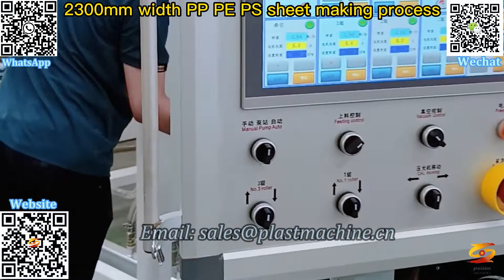pp pe sheet making machine|pp pe pom board extrusion line|pp pe abs pvc thick plate extrusion line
pp sheet making machine manufacturers,
plastic sheet manufacturing,
pp pe co extrusion sheet making machine,
pp pe ps abs sheet machine,
pp ps pe abs sheet extruder,
pe pp high speed sheet production line,
pp packing sheet machinery,
pe pp abs ps sheet production line,
pp 3layers co extrusion sheet extrusion machine,
pp pe foam co extrsuion machine,
pp co extrusion sheet production line,
plastic film extrusion process,
pp pe co extrusion board production line,
triple layer pp pe sheet machine,
pe pp board machine,
pp pe sheet making machine,
pp pe pom board extrusion line,
pp pe abs pvc thick plate extrusion line,